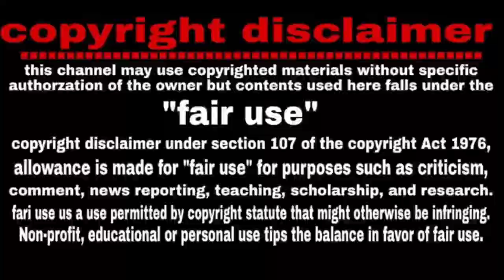শিকারী যখন শিকার হয় শিকারের কাছে | When the predator is the prey to the prey | youtube premi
Hi ---
  Dear friends ---